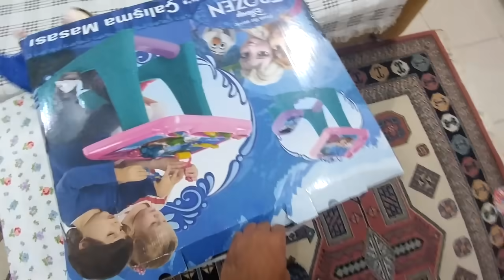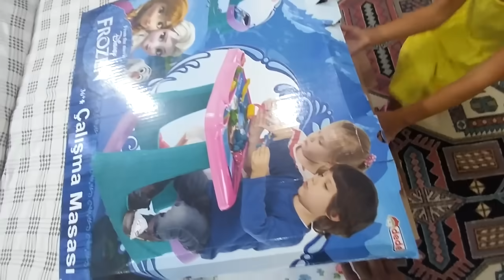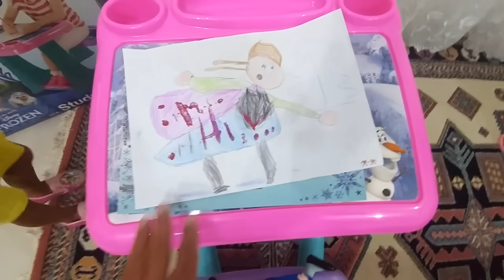Elifin masasına el koydum ona yeni Çalışma masası aldık tabi Elsa ::)) Eğlenceli çocuk videosu